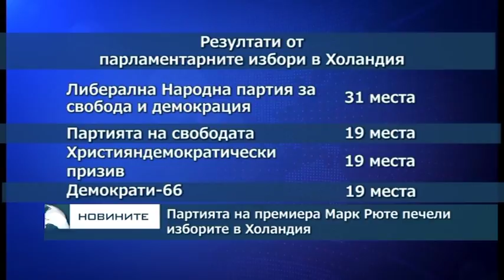Партията на премиера Марк Рюте печели изборите в Холандия